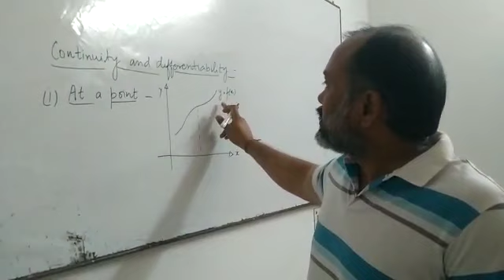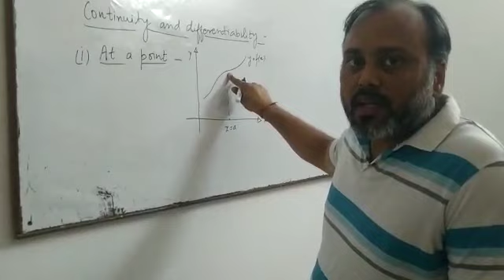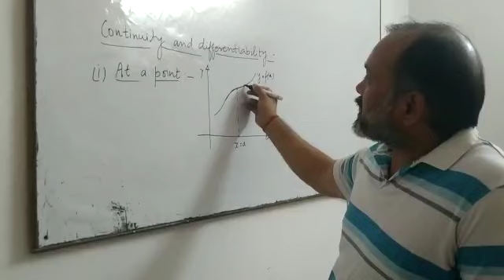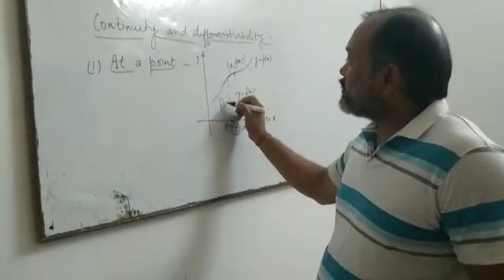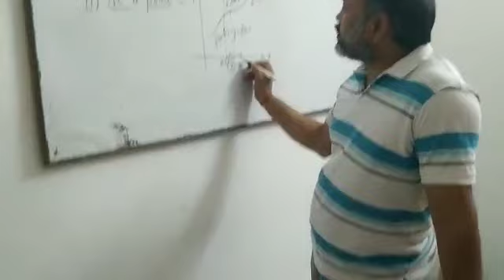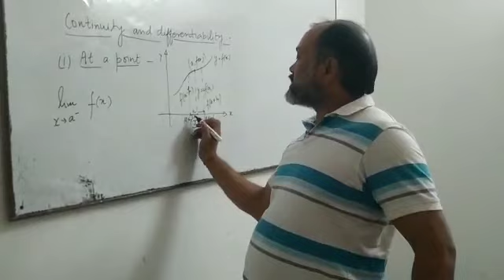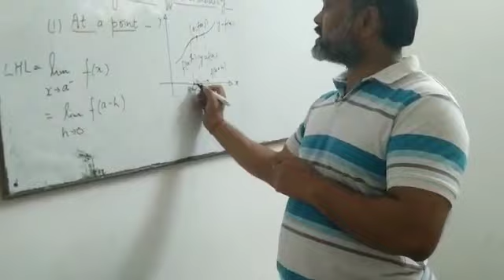Continuity of a function by Dr.AD